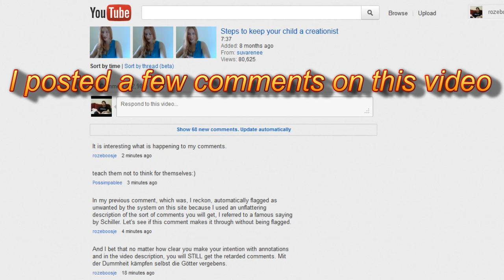Strange goings on in Comment Land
DA UTOOBS ARE MESSIN' WIFF MY INTERWEBZ *sob*